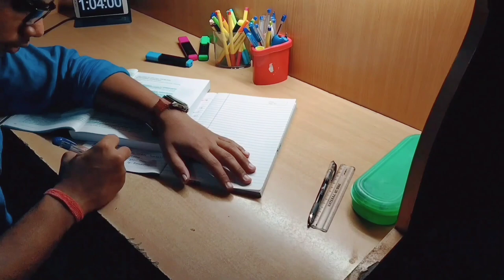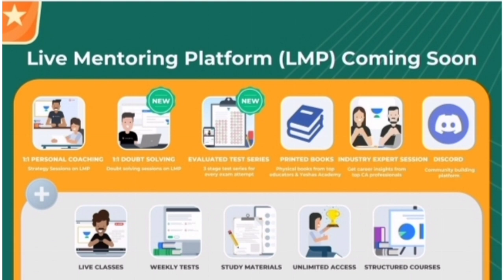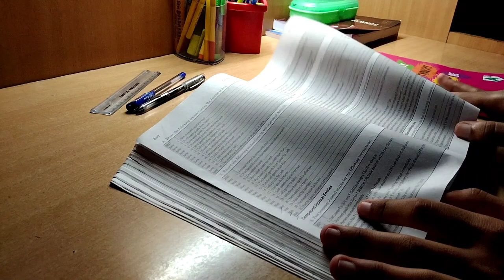Preparing for Term 1 Class 11 | Class 11 Study Vlog 🍃 | study of class 11 commerce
offer valid till tonight...(18th September 2021)

Yes, you read it right! We are here with Team Phoenix Mahablis, a fast-track batch for CA Foundation for all the December'21 CA Students out there. Learn from the best of the best educators in India and make the most of your abilities. Join us on this journey to crack the December'21 exam with flying colors.
Fast Track Batch starts on the 22nd of September

00:00 - 01:10 Study Vlog
01:11 - 03:00 Unacademy
03:01 - 07:40 Study Vlog